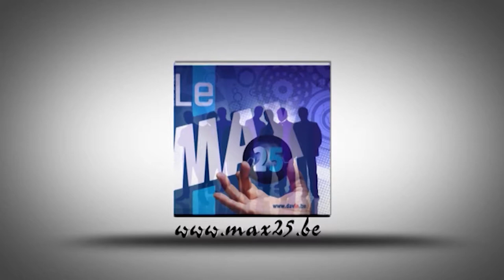Présentation de "La Ferme d'Oudoumont" par Christian Kinot de Max25.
Location pour l'organisation de vos événements

Mariage
Salon
Concert
Séminaire
Fête d'anniversaire
Communion
Lancement de produits
Fête d'entreprise, etc.